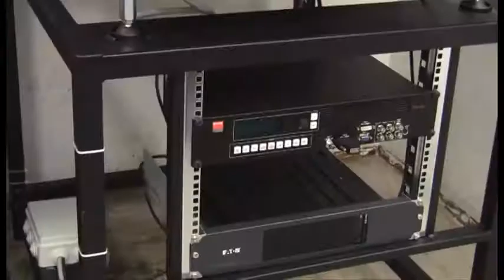aktualno (19) - 27.03.2014